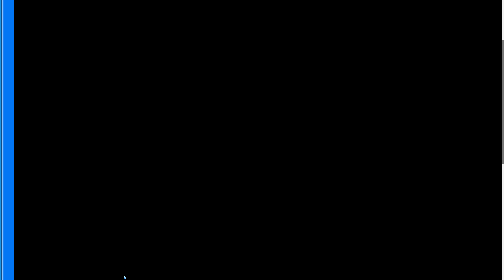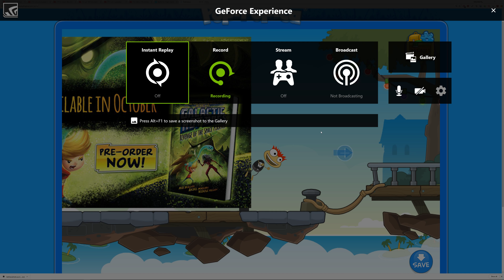poptropica 4k MOVING